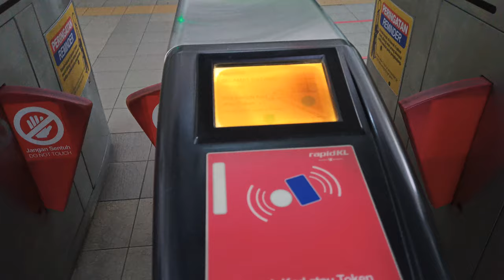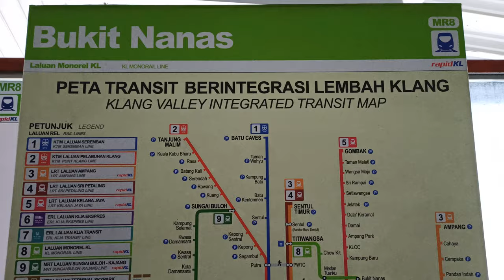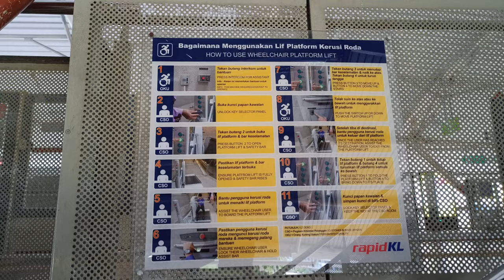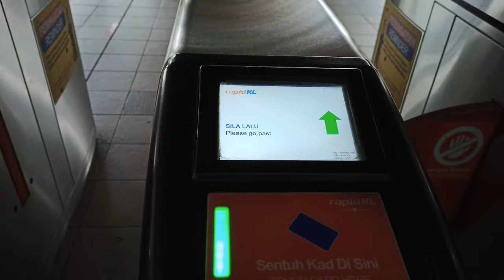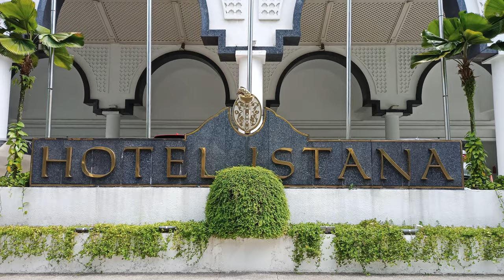Monorail Bukit Nanas to Raja Chulan Station